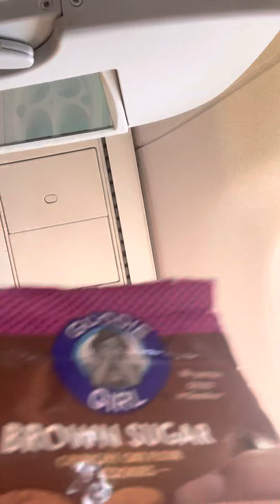Trying airport foods part 1